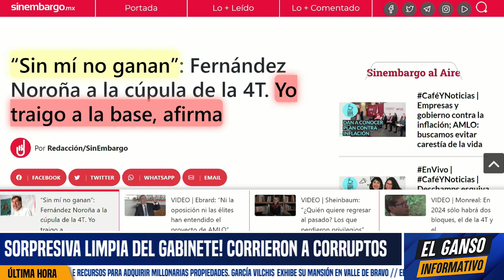SE HUNDE VA POR MÉXICO! SE DESLINDAN VOCEROS DEL PRIAN. LES CAYÓ EL VEINTE QUE PERDERÁN POR PALIZA